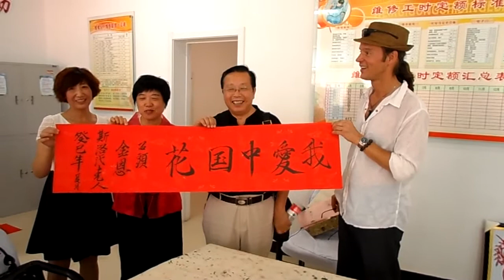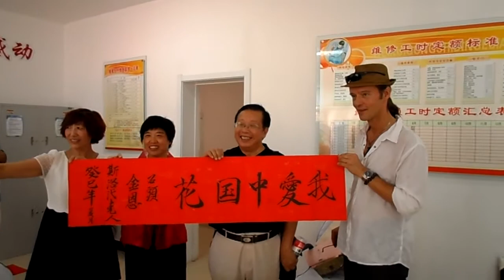I love chinese flowers- "wo ai zhongguo hua" ;)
writing for chinese friends, in hospital